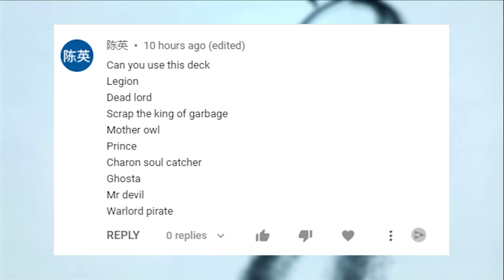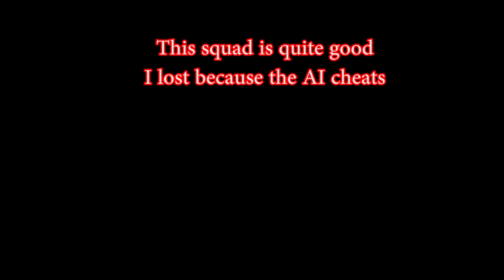NDLGamer Try to use My Subscriber's Squad in Mighty Party: 陈英